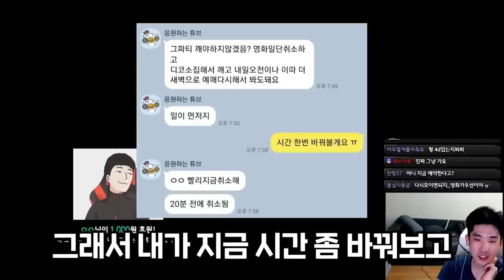초비상.. [로스트아크]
방송은 방송으로만 봐주세요!